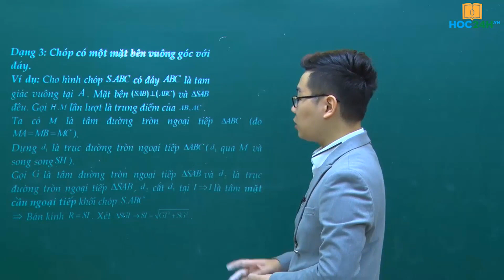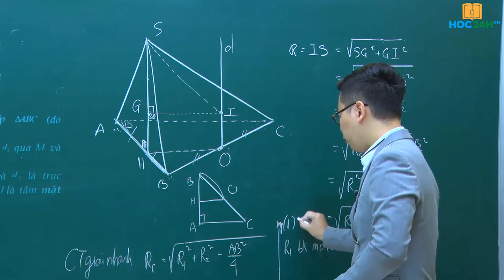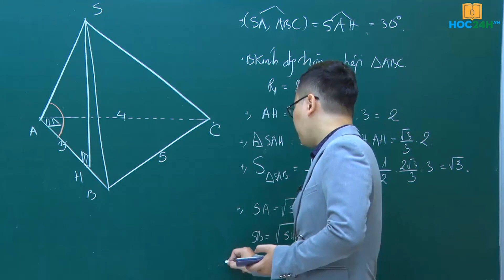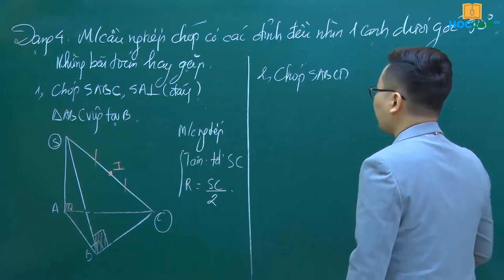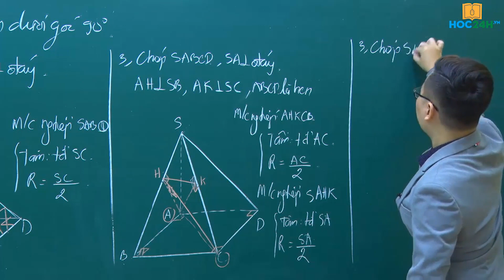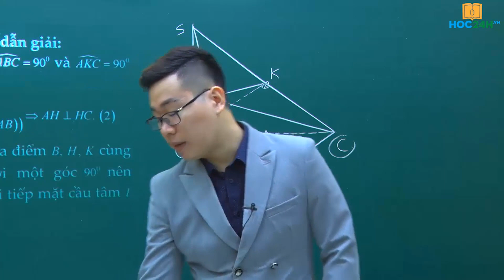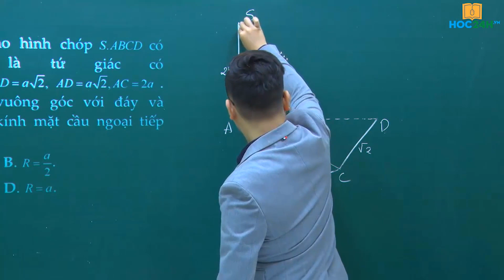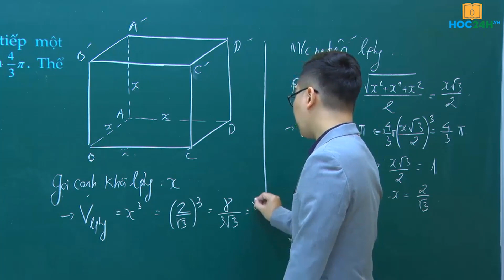TỔNG HỢP CÔNG THỨC GIẢI NHANH MẶT CẦU NGOẠI TIẾP P2 - NGUYỄN TIẾN ĐẠT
► Mọi câu hỏi các bạn có thể gửi cho thầy qua Facebook.
► Luyện thi bán sát đề trên trường và Bộ Giáo Dục
► Tỉ lệ điểm giỏi, đỗ Đại học hang năm cao!
Địa chỉ: SỐ 8 NGÕ 17 TẠ QUANG BỬU, HÀ NỘI